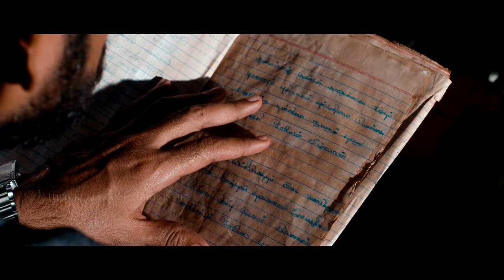THE VILLA - PIZZA II THEATRICAL TRAILER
Starcast: Ashok Selvan, Sanchita Shetty
Produced by : C.V.Kumar
Written & Directed by : Deepan
Cinematography : Deepak Kumar Padhy
Editing : Leo John Paul
Art : Maayan
Executive Producers: Sundar Annamalai, Manikandan, Saravanan

Music Label : Think Music

For ringback tunes sms "VILA" to 54646.